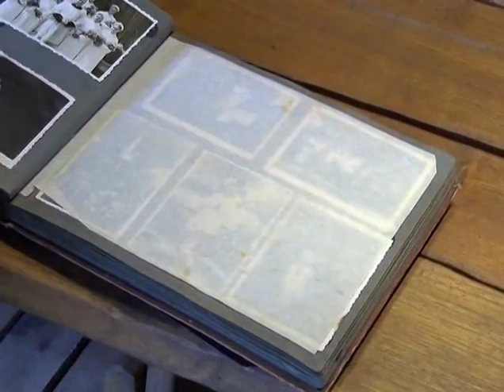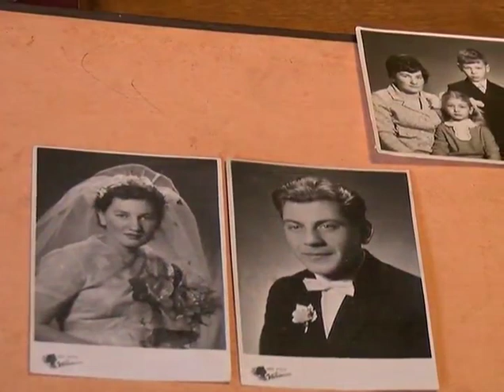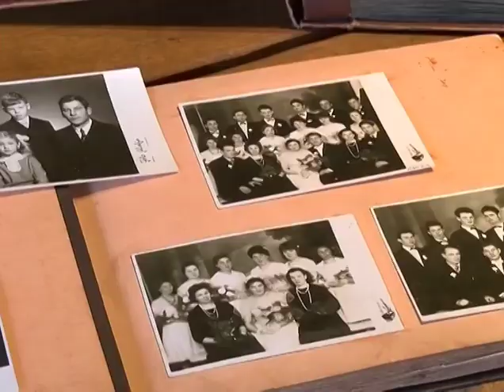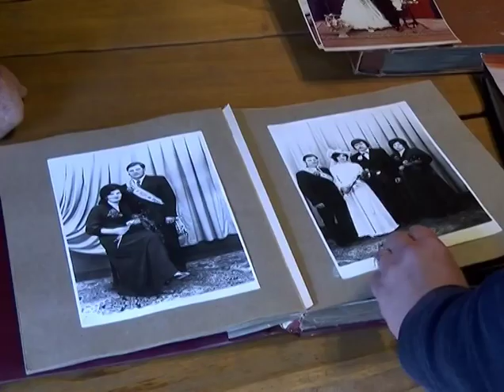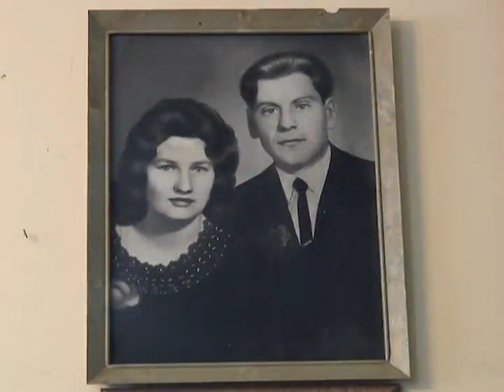2014 06 „Atspindžiai“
Birželio mėnesio ,,Atspindžių“ laidoje žiūrėkite:
• Auksines vestuves švenčianti Emilijos ir Antano Voveraičių šeima, išauginusi 5 vaikus.
• Namų aplinkos  puošyba vasarą. Joninių vainikas.
• XIV Lietuvos muzikos ie meno mokyklų styginių instrumentų festivalio – konkurso  ,,ARCO“ laureatė Olivija Ročkaitė(violončelė); Tarptautinio jaunųjų atlikėjų konkurso ,,Mažieji talentai – 2014“ laureatas Merkys Šablevičius (violončelė);  Nacionalinio Balio Dvariono pianistų ir stygininkų konkurso laureatės, smuikininkės Vaiva Jakštaitė ir Danielė Paužaitė.